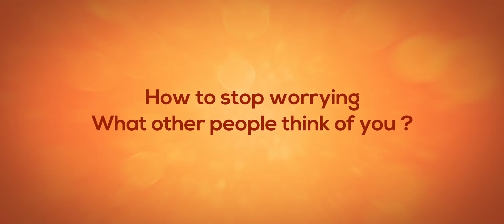Stop worrying What others think?|பிறர் என்ன நினைப்பார்கள் என்று கவலைப்படுவதை நிறுத்துவது எப்படி?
Learn Every Secrets of your Mind & Body
Ulchemy - 2 days experiential program.